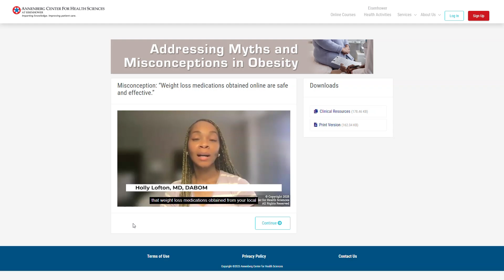Obesity Myths & Misinformation: Science, Medications & the Truth About Weight // Fresh Perspectives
In this episode, an obesity medicine specialist addresses some of the most common myths and misconceptions about obesity, such as whether it's a matter of personal choice, the truth about metabolism and why BMI does not tell the full story. Dr. Lofton also addresses misunderstandings about treatment options, obesity medications and the role of lifestyle changes. She also highlights her recent video series with the Annenberg Center for Health Sciences designed to clear up misinformation and empower patients with knowledge.

Holly Lofton, MD, is an Obesity Medicine Specialist, Clinical Associate Professor at NYU Langone and past OAC National Board Member.

The Obesity Action Coalition is a national nonprofit organization dedicated to elevating and empowering individuals affected by obesity through education, advocacy and support. We work to raise awareness of and eliminate weight bias and discrimination in healthcare, education, media and the workplace; fight to improve access to science-based treatment and care of obesity for those who choose to seek it; and provide support through education and community events.